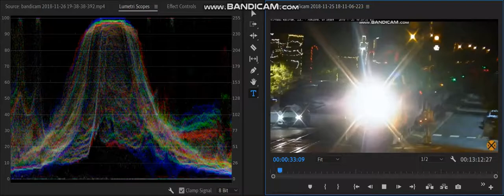Premiere Pro Lumetri Scopes on a video i recorded